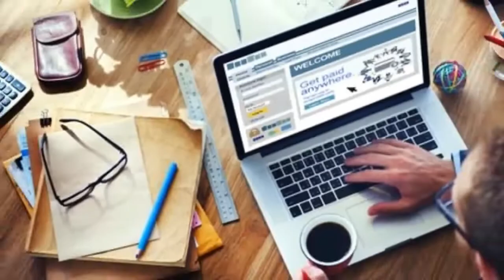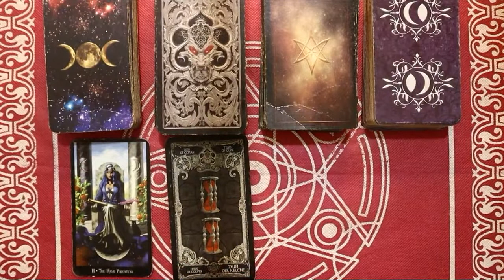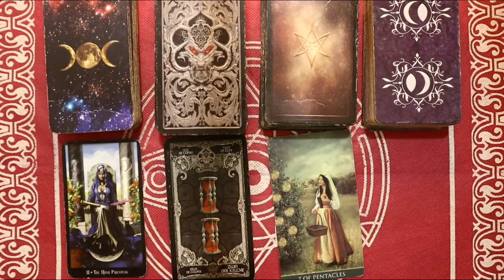Ramalan Zodiak Aquarius Hari Ini Minggu 20 Februari 2022 Asmara Karir Usaha Bisnis Kamu!